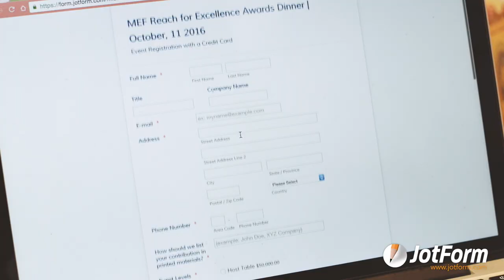Case Study: Midtown Educational Foundation (Short)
Midtown Educational Foundation is a nonprofit organization in Chicago, IL that helps local youth get on the pathways to success. By using Jotform for donation and event registration forms, MEF has saved $8k-10k each year on credit card processing fees.

LINKS & RESOURCES
👋 ABOUT JOTFORM
Hi, we're Jotform, a full-featured online forms platform that makes it easy to create robust forms and collect important data. Check us out